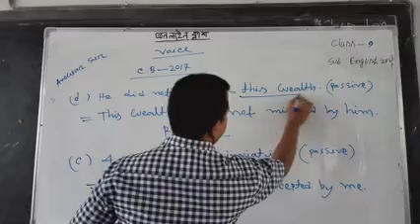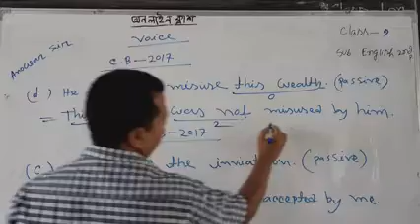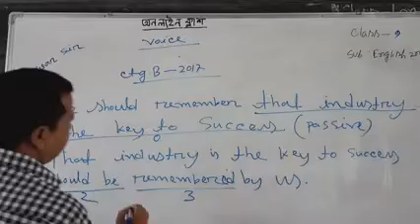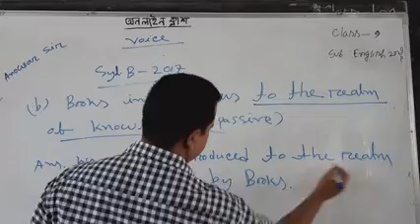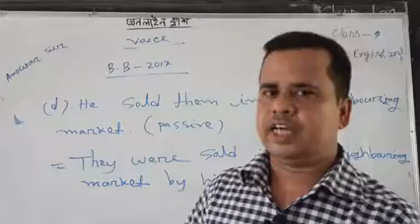Nine English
Online Class